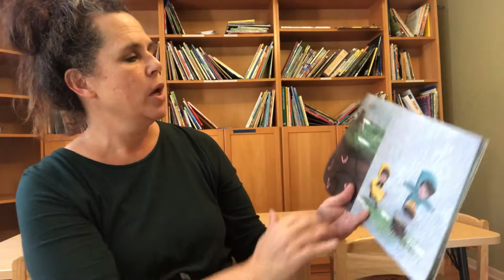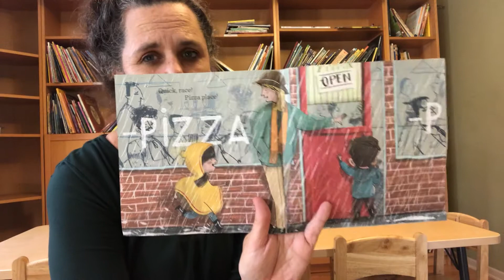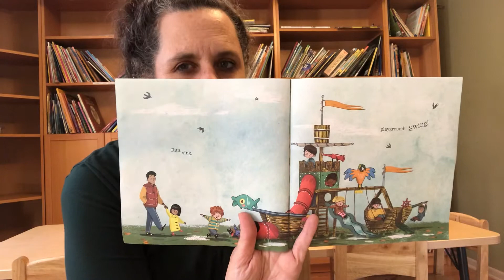Worm Weather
Teacher Debra reads Worm
Weather. Written by Jean Taft. Illustrated by Matt Hunt.